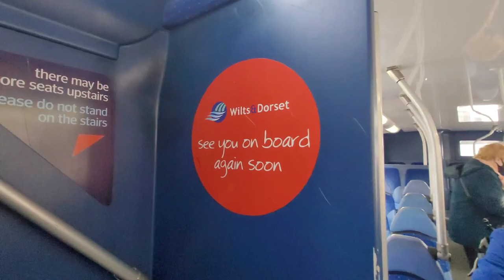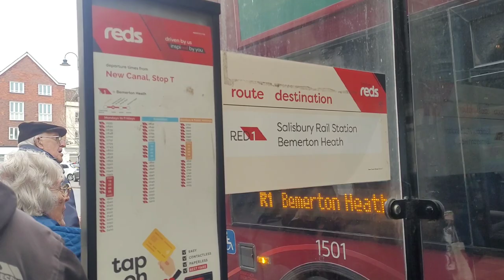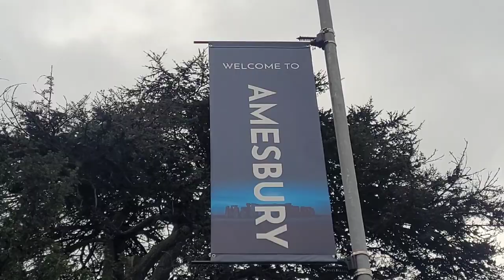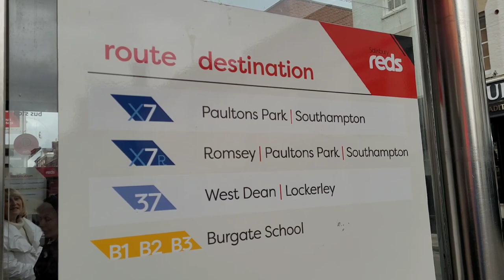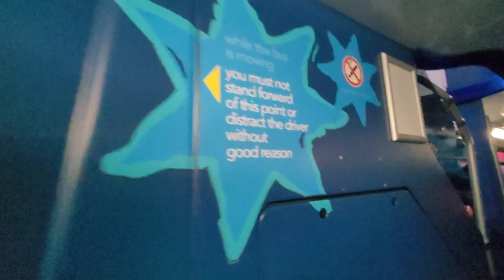(SRE52) Steady Rides The Salisbury and Southampton Scanias